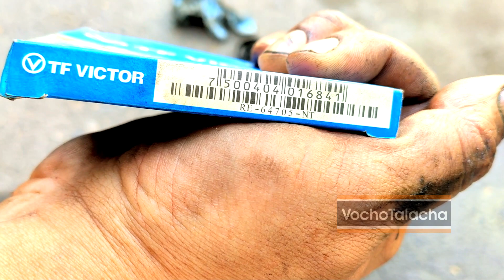Cómo cambiar los rodamientos delanteros de la Combi | VochoTalacha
¿Qué tal amigos de VochoTalacha? Los baleros o rodamientos de las ruedas delanteras de mi Combi "Sunshine" tenían juego y sonaban al pasar baches, por lo que decidí adquirir un kit de baleros para cambiarlos todos por unos nuevos para que anden al 100.

Más abajo les dejo los links de las refacciones que adquirí para esta talacha.

REFACCIONES ADQUIRIDAS PARA ESTA TALACHA

KIT DE BALEROS (SON PARA UNA SOLA RUEDA, DEBES COMPRAR DOS JUEGOS

VISITA ESTOS VIDEOS RELACIONADOS

INTRO MUSICAL "Tema de VochoTalacha" hecho por NAVIDROID